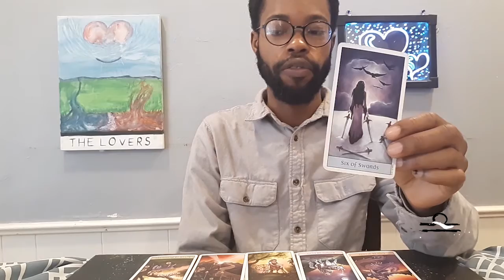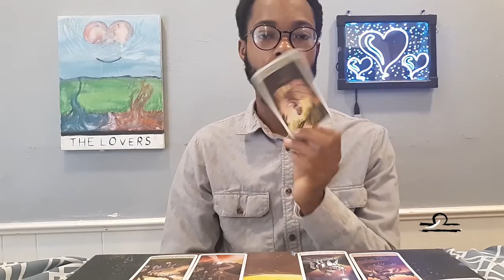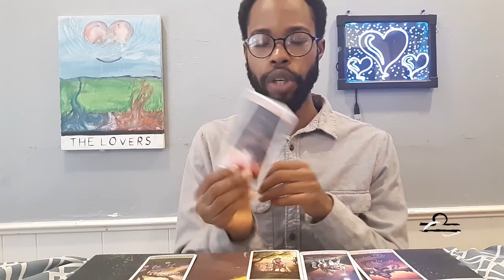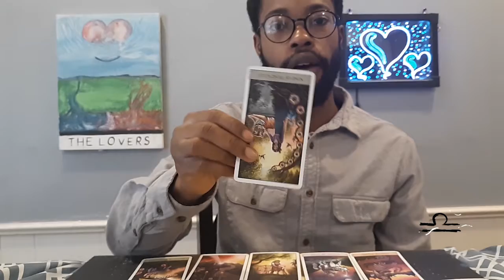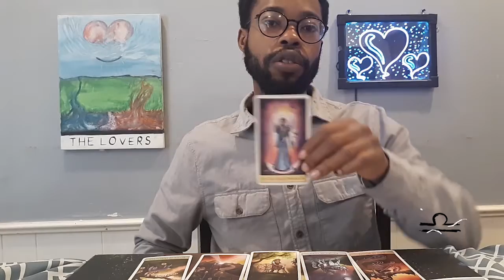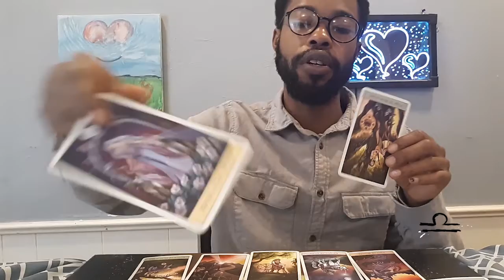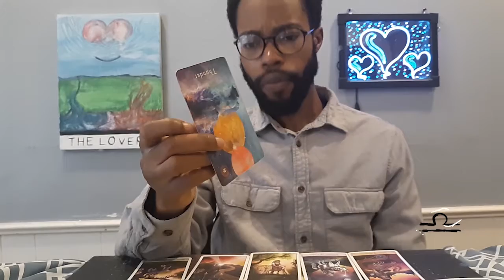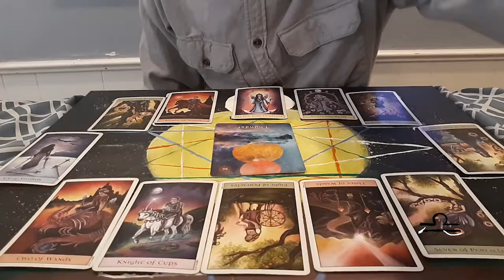Libra Feburary reading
Enjoy the rest of your February. Prices for readings at the end of the video fwm.